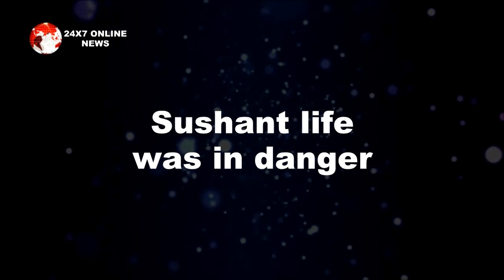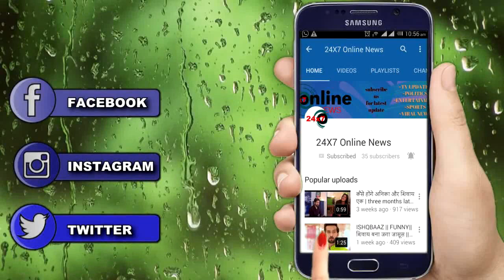दिशा ने किया था सुशांत को चौंकना “आखिरी CALL पर कहे थे ये शब्द"